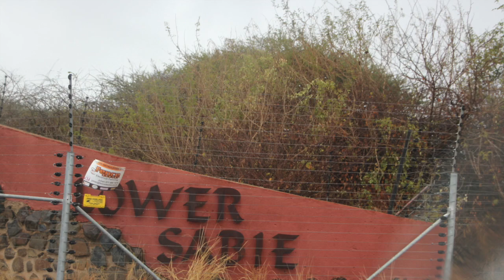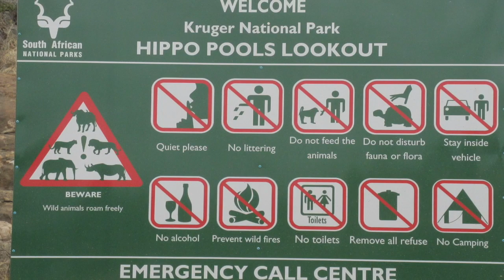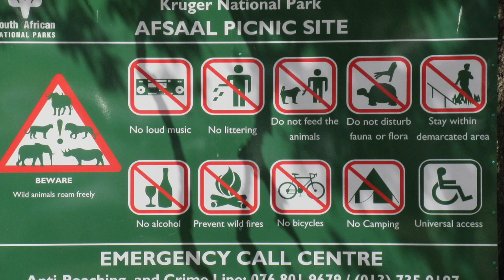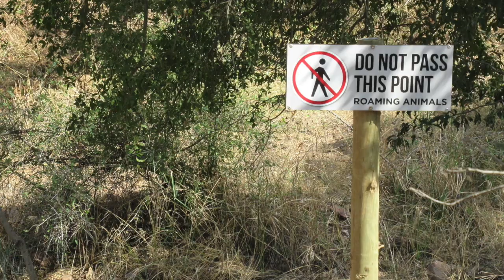Kruger National Park South Africa 8/18/19 Day 5 Slideshow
Kruger National Park South Africa self driving safari 8/18/19